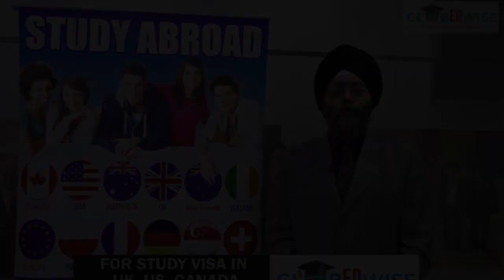Nepal To Release Coins and Postal Stamp To Mark Guru Nanak's Birth Anniversary || ST || SNE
Nepal To Release Coins and Postal Stamp To Mark Guru Nanak's Birth Anniversary || SIKH TELEGRAPH || SNE